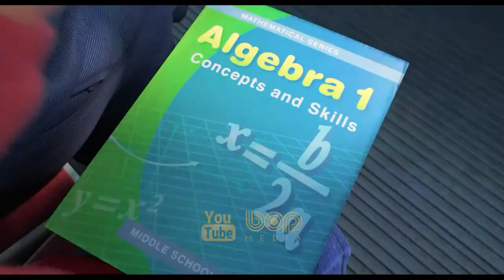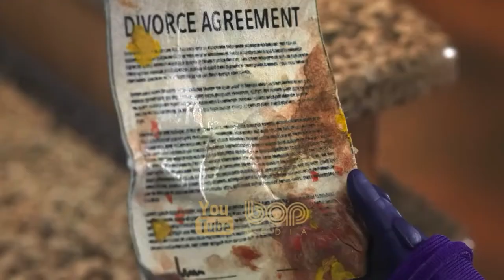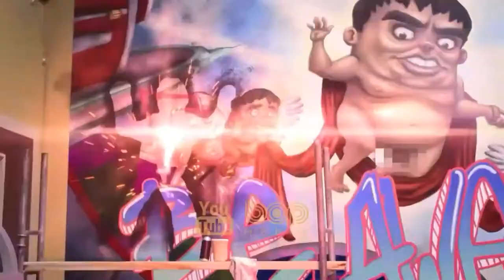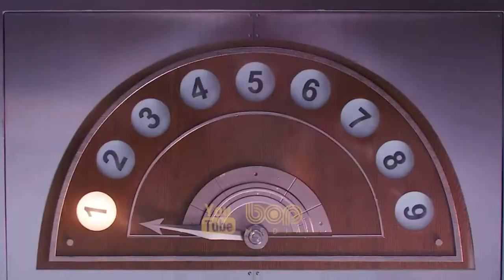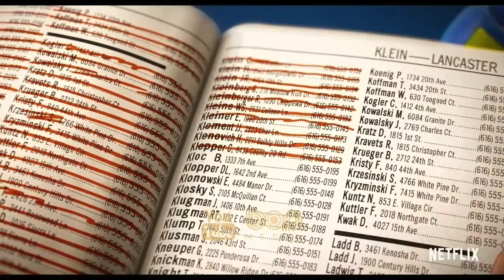انیمیشن خارجی جدید هیجان انگیز پاندای قرمز ۲۰۲۲ ( قرمز شدن )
Turning Red 2022 | انیمیشن قرمز شدن ۲۰۲۲

انیمیشن قرمز شدن , داستان انیمیشن درباره یک دختر 13 ساله می باشد که وقتی به هر دلیل هیجانی و یا عصبانی می شود٬ صورتش به واسط این دلایل قرمز می گردد و تبدیل به یک پاندای قرمز رنگ می شود...

A 13-year-old girl turns into a giant red panda whenever she gets too excited.

00:00 bop Media
00:18 Turning Red
02:05 Top upcoming Animation Movies 2021

Turning Red 2021 | Disney Pixar